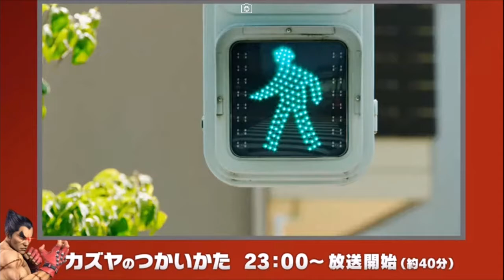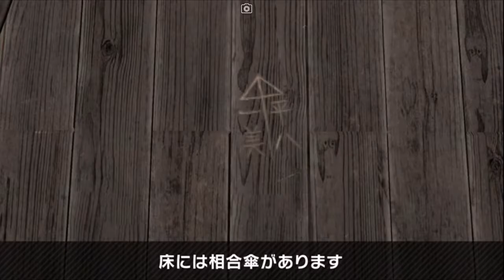【日本人の反応】鉄拳を全く知らない作者がカズヤのつかいかたを見た!!【スマブラSP】